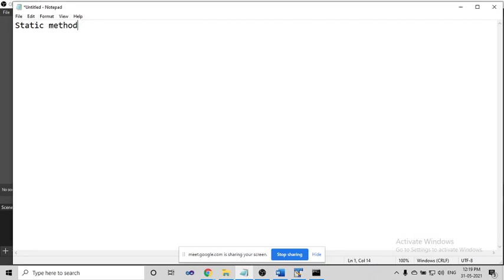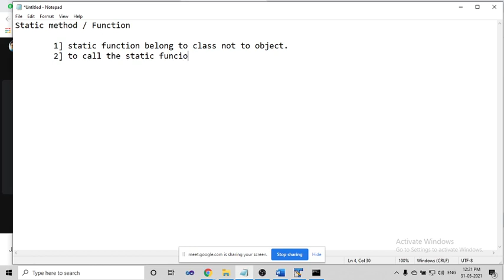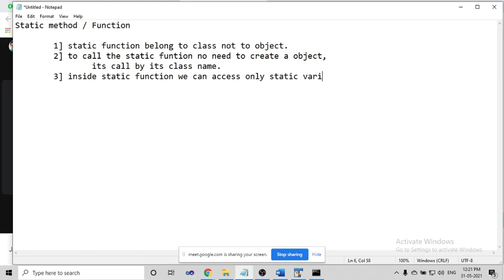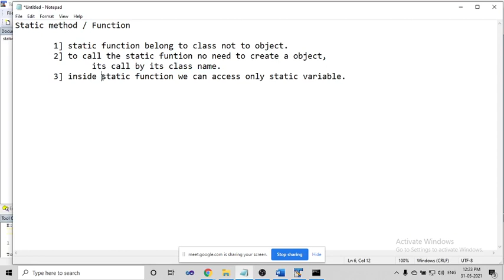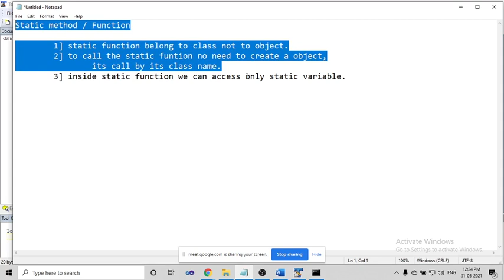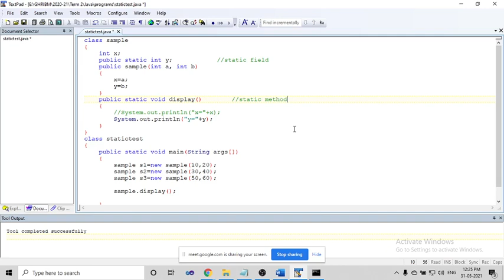031 Static method in Java